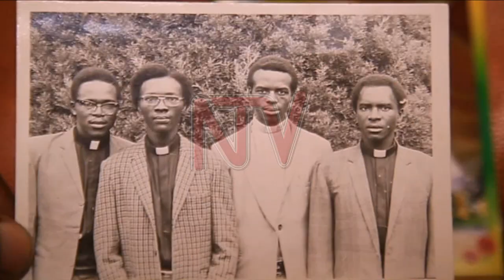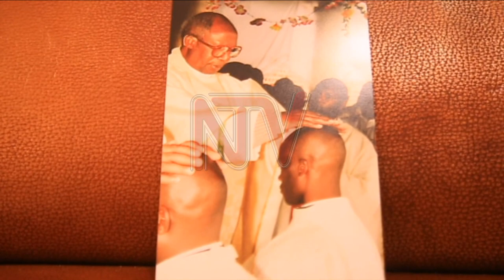Kabale’s dignitaries pay tribute to elderly priest Kanyonza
Several national and religious leaders yesterday gathered at Rushoroza Cathedral to honour Kabale Diocese's oldest priest Fr Vincent Kanyonza, who died at the age of 93years on Wednesday. Known fervently, as the grandfather of all priests in Kabale, Fr Kanyonza was commended for his generosity and commitment to the religious life and to the faithful of Kigezi.